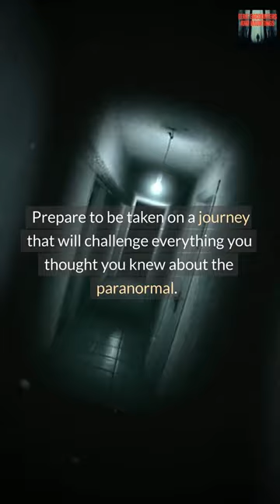Lady in the Brown Dress: A Haunting Tale of an Old House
In this bone-chilling video, we bring you the true story of Eric, who moves into an old house with a dark and haunted past.

As he experiences strange occurrences every night, he starts to encounter ghosts, including the vengeful lady in the brown dress.

This eerie tale will keep you on the edge of your seat as you watch Eric's encounters with the spirits that inhabit his home.

We'd love to feature your own eerie encounters and hauntings.

The stories depicted in this video are shared by people who believe they are true, but they have not been verified. Any resemblance to real people or events is purely coincidental.

The views and opinions expressed in this video are those of the people who shared the stories and do not necessarily reflect the views of YouTube or Google.

This video is not intended to be used as evidence of any supernatural or paranormal activity. If you are experiencing paranormal activity, please contact a qualified professional.

The channel does not endorse the views expressed in this video.